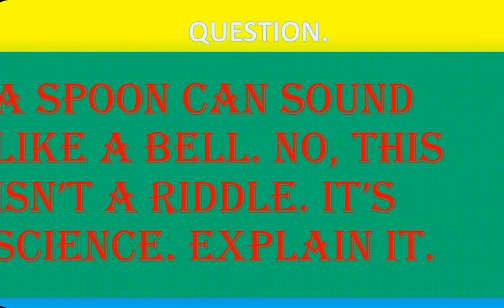ᑫᑌESTIOᑎ/ ᗩᑎSᗯEᑎ - ᗩ SᑭOOᑎ ᑕᗩᑎ SOᑌᑎᗪ ᒪIKE ᗩ ᗷEᒪᒪ. ᑎO, TᕼIS ISᑎ'T ᗩ ᖇIᗪᗪᒪE. IT'S SᑕIEᑎᑕE. E᙭ᑭᒪᗩIᑎ IT.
A SPOON CAN SOUND LIKE A BELL. NO, THIS ISN'T A RIDDLE. IT'S SCIENCE. EXPLAIN IT.

ᑫᑌESTIOᑎ ᗩᑎSᗯEᖇ.

channel
channel with app
new youtube channel ko grow kaise
kare
how to viral youtube short video trick
short video upload kaise kare
youtube video earning proof
how to get more money on youtube
youtube se jyda paisa kaise kamaye
how to earn money
online online earning by youtube shorts
youtube shorts earning proof
youtube monetization earning
monetization se paisa kaise kamaye
youtube kitne views par kitna paisa deta
hai
tech know tips shorts
technical dausa shorts youtube earning
proof
youtube adsense earning
yt studio earning money
manoj dey shorts video earning
youtubers earnings
how to earn money online
youtube india
how to earn from adsense
how to earn money from youtube
best youtube videos most viewed video
on youtube how to get 4000 watch
hours on youtube
how to get 4000 watch hours on
youtube fast google youtube se paisa
kaise milta hai
how to earn money online youtube
shorts earning proof
how to link adsense to your youtube
online earning by youtube shorts
youtube monetization earning
hai
youtube adsense earning
1 million views earning proof
youtubers earnings
1 million views par kitna paisa milta hai
1 million views par kitne paise milte
hain

Aim to see you in next video.  Till then take care 🙂.

Goodbye 👋 👋.